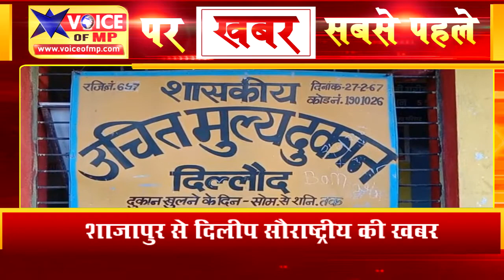दिलोंद सोसाइटी संचालक ने चावल से भरे ट्रक की करनी चाही कालाबाजारी, ग्रामीणों ने पकड़ा